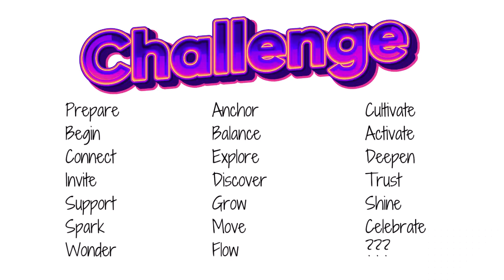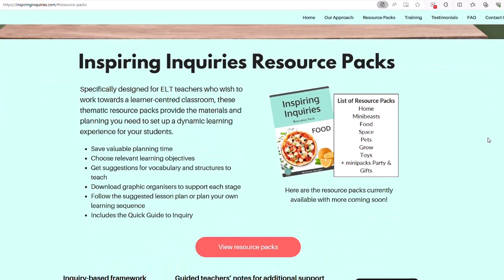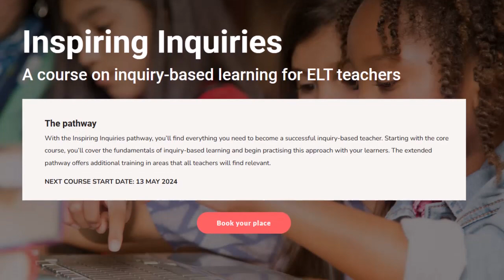Learning to Fly: LIBERATE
Welcome to Learning to Fly: Guiding Young Learners towards Independence!

This is a new series running for ELT ESL EFL teachers who would like support in making your young learner classes more learner-centred.

Each week there is a short video based on a keyword. The series will allow you to follow a step by step process in fostering autonomy as I share practical ideas and activities for you to try out in the classroom.

There's also an optional newsletter which will bring the weekly video straight into your inbox.

Start your journey towards a learner-centred classroom today!

JOIN THE INSPIRING INQUIRIES TRAINING PATHWAY IN MAY! THIS 6 WEEK ONLINE GROUP PROGRAMME WILL GIVE YOU THE SKILLS YOU NEED TO USE INQUIRY-BASED LEARNING IN YOUR PRIMARY EFL CLASSROOM.

About this channel:
Hi, I’m Michelle and I’m an ELT educator and author. I’m here to help you with your young learner classes. If you’re an English language (EFL) teacher, this channel will help you create the best classroom experience for your younger students.

On the channel you’ll find videos on engagement, learner well-being, flexible teaching approaches, learner-centred approaches such as inquiry-based learning, and tips and tricks to help you make your young learner ESL or EFL classroom a positive learning environment.

Teaching young learners► Transform your young learner classroom with these 7 principles - YouTube

 • So you’re a young learner teacher? Wa...
What is inquiry-based learning?►

 / inspiringinquiries
Facebook ►    / Inspiring Inquiries (page)

 / inspiringinquiries
Tiktok ►   / Michelle Worgan (@inspiringinquiries)

 / inspiringinquiries

💭  SUGGEST A TOPIC
teacher tips. young learner teaching. esl. english. young learners. teaching english. efl.  inquiry-based learning. project-based learning. inclusive approaches